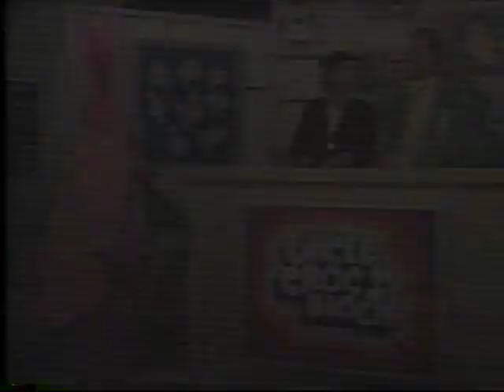uncle croc's star time/junie the genie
in this weeks clip. uncle croc and rabbit ears introduce alice ghostley as junie the teenage genie.